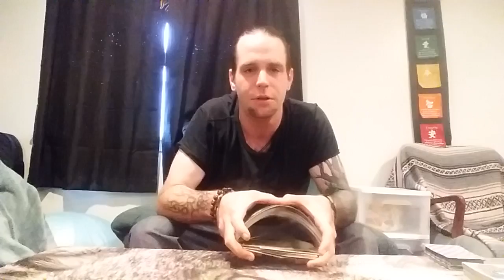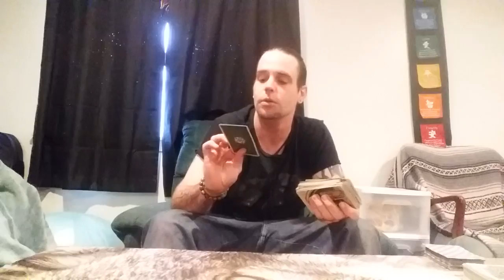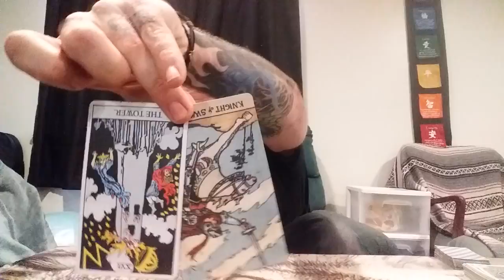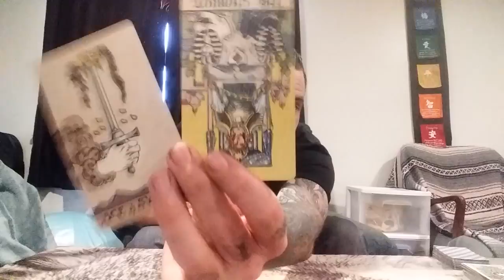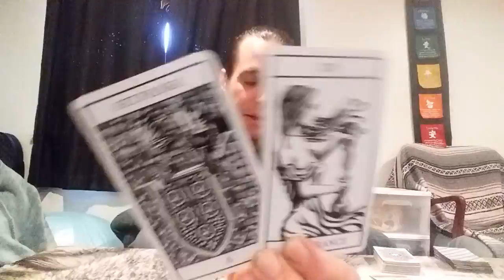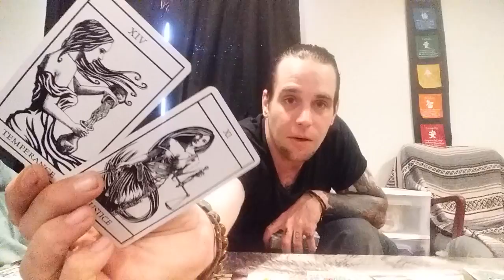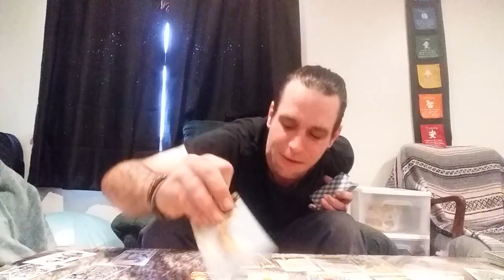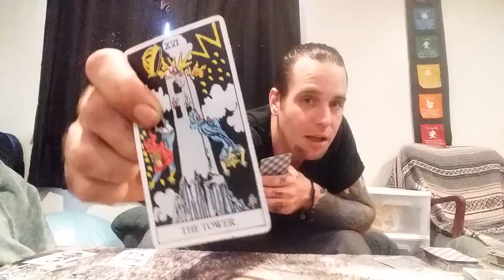AQUARIUS! ~ They realize how bad they eff'd up ~ November 2018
please like my Facebook page for extra video and motivational content

Still not doing personal readings just yet.